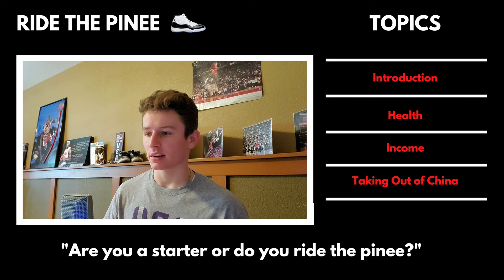What we ALL need to learn from this virus! | RIDE THE PINEE - Episode #5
Caden talk to you about the lessons that we learn from during this pandemic! Such as our health, our finance, and not putting all of our eggs in one basket with China.